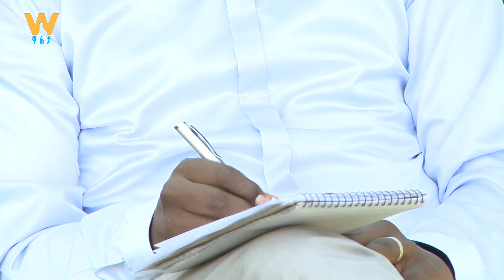WaltaTV/ዋልታ ቲቪ፡ ትኩረት ያላገኙ ባህላዊ የግጭት መፍቻ ስርዓቶች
ሀገር በቀል እውቀቶቹን መንግስት ከጊዜያዊ የችግር መፍቻነት ባለፈ እየተጠቀመባቸው አለመሆኑን በዘርፉ ውስጥ ያሉ ተመራማሪዎች ይገልፃሉ